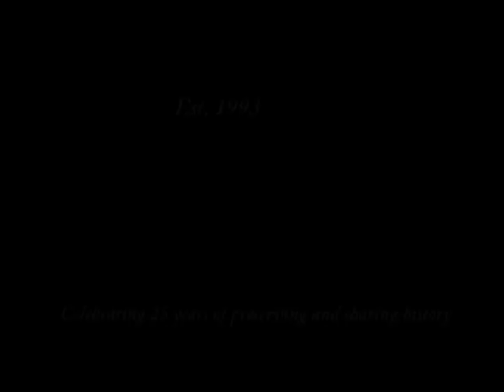Ski Land, 1991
Scenes at Ski Land near Fairbanks, Alaska, during March 1991. Jack Wilbur of Fairbanks is interviewed briefly about winter activities (Color/Sound/BetaSP videotape).

This sequence is an excerpt of AAF-14690 from the Stuart and Maureen Aull/Moving Images collection held by the Alaska Film Archives, a unit of the Alaska & Polar Regions Department in the Elmer E. Rasmuson Library, University of Alaska Fairbanks.